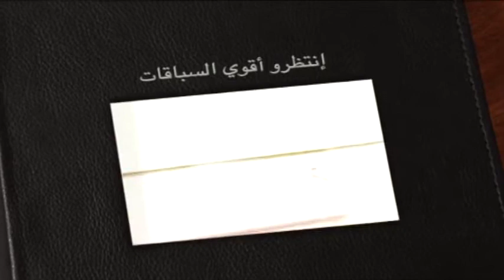ملخص أشواط سن الحيل والزمول الوثبة الأسبوع الرابع الفترة المسائية ميدان الوثبة أشواط الشيوخ ٢٦ ١